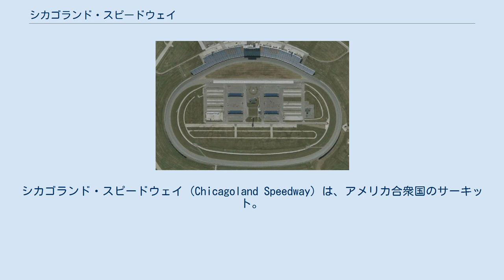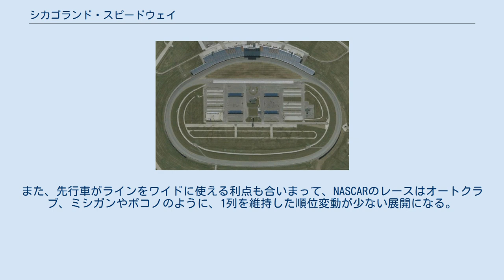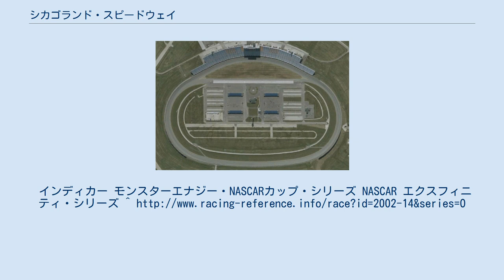シカゴランド・スピードウェイ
インディカー・シリーズのサーキット
シカゴランド・スピードウェイ (Chicagoland Speedway) は、アメリカ合衆国のサーキット。
イリノイ州ジョリエットに所在する。
名称こそシカゴの名を冠するが、距離的にもジョリエットの方が近い。
 全長は1.5マイル、2001年オープン。
ドラッグレース専用コースやハーフマイルのダートトラックも備える。
 NASCARではエクスフィニティ・シリーズが7月と9月の年2回、モンスターエナジー・NASCARカップ・シリーズが9月、ガンダー・アウトドアーズ・トラック・シリーズが7月の年1回開催される。
カップシリーズにおいては、2011年以降チェイス・フォー・ザ・スプリントカップの第1戦にスケジュールされる。
 ホームストレート前に緩やかなコーナーを持つDシェイプ・オーバルではあるが、バックストレッチ側も緩やかなカーブなのがこのコースの特徴。
NASCARの水準では高いバンク角では無いが、それでも平均速度が180マイル後半に達するハイスピードトラックと言える。
 オーバルレースでは、タイヤのキャンバーセッティングやスタッガー等により、マシンが左に曲がりやすくなるよう調整されている。
このトラックのバックストレッチも湾曲しているため、車の特性をコース全体で活かすことができる。
しかし、直進できる箇所がないためドラフティングが効きづらく、どちらかといえば乱流を受けマシンの挙動が不安定になりやすい。
また、先行車がラインをワイドに使える利点も合いまって、NASCARのレースはオートクラブ、ミシガンやポコノのように、1列を維持した順位変動が少ない展開になる。
 道幅が広く3ワイドや4ワイドも可能だが、横に並ぶ場面がリスタート直後に限られやすいため、その道幅はさらに広く感じられる。
 2000年代のインディカー・シリーズでは、1.5マイルオーバルでのサイド・バイ・サイドのポジション争いが多く見られたが、中でもシカゴランド・スピードウェイでは何度も接戦が生まれた。
1/100秒以下で決着がついたレースとそのタイム差は以下のとおり。
インディカー モンスターエナジー・NASCARカップ・シリーズ NASCAR エクスフィニティ・シリーズ ^